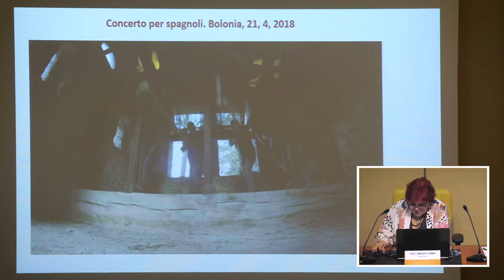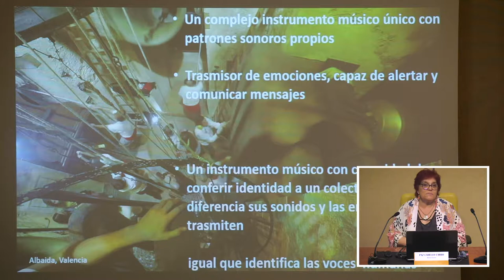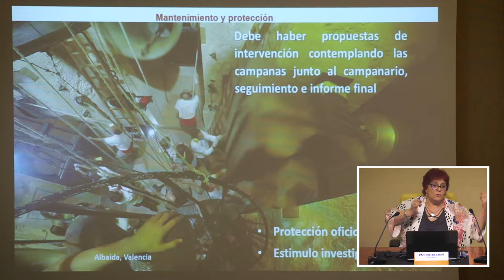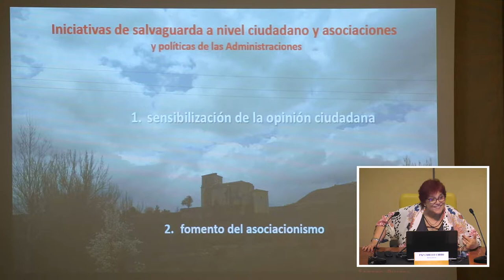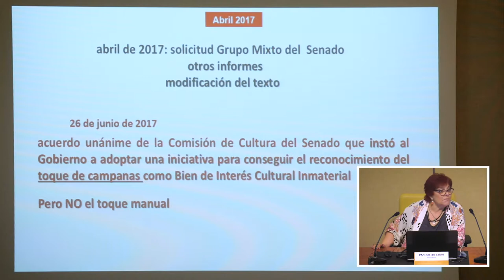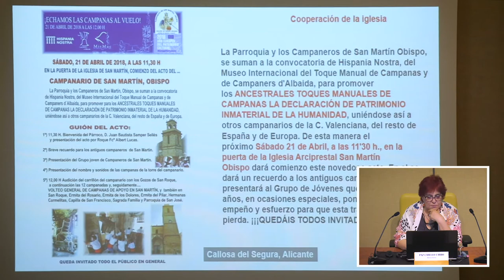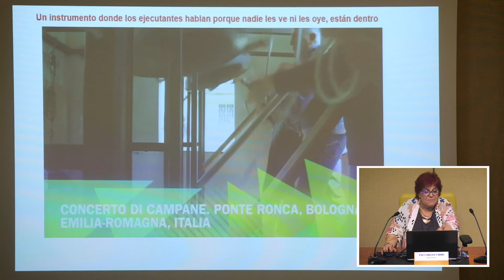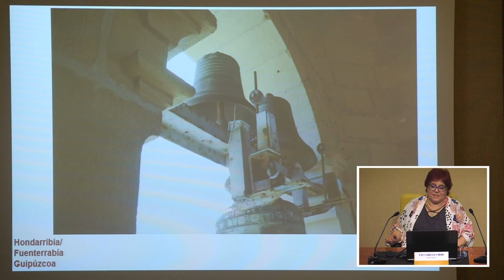Los valores culturales del toque manual de campanas y las iniciativas de salvaguarda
Paz Cabello Carro
Paz Cabello Carro de la asociación Hispania Nostra presentó esta intervención sobre ‘Los valores culturales del toque manual de campanas y las iniciativas de salvaguarda’.